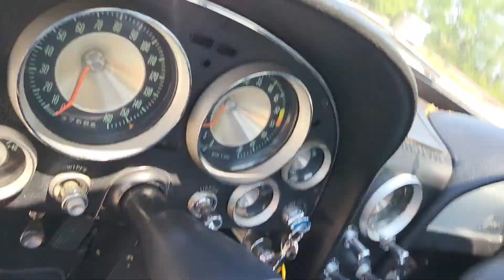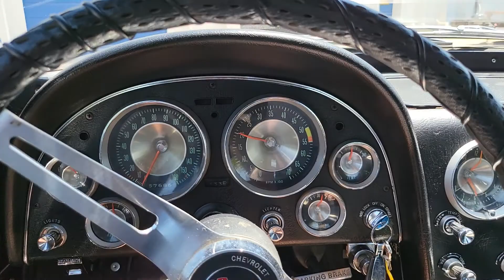1963 Corvette Split Window Coupe for sale Test drive